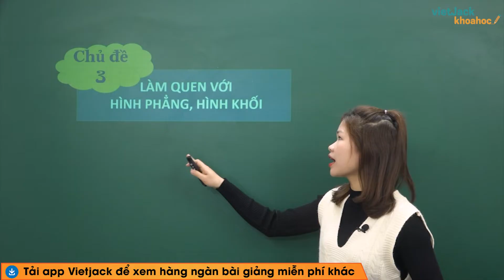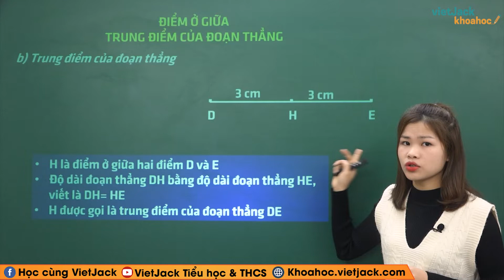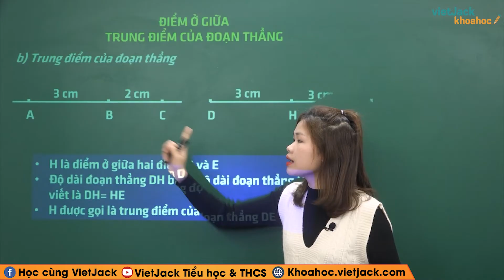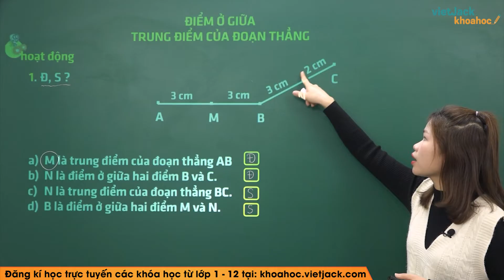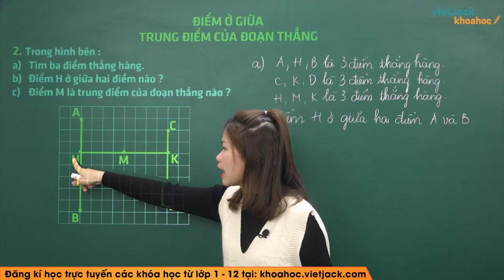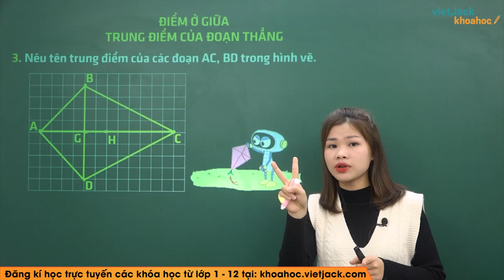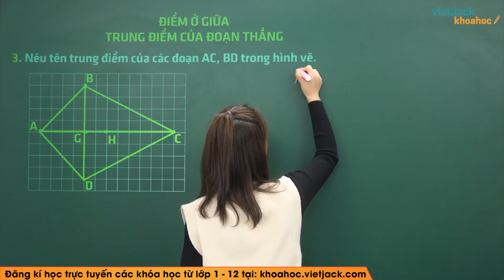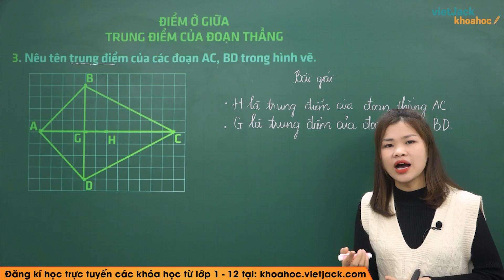Điểm ở giữa. Trung điểm của đường thẳng Toán Lớp 3 - Trang 49, 50 - Bài 16- Kết nối tri thức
Điểm ở giữa. Trung điểm của đường thẳng Toán Lớp 3 - Trang 49, 50 - Bài 16- Kết nối tri thức (DỄ HIỀU NHẤT)

Bài giảng này cô sẽ giúp các em tổng hợp toàn bộ kiến thức về định nghĩa, các tính chất,... kiến thức trọng tâm bài Điểm ở giữa. Trung điểm của đường thẳng của chương trình Toán lớp 3  - Bộ sách Kết nối tri thức. Video này, cô cũng sẽ giải tất cả các bài tập của bài học này trong sách. Chú ý theo dõi bài học cùng cô nhé!